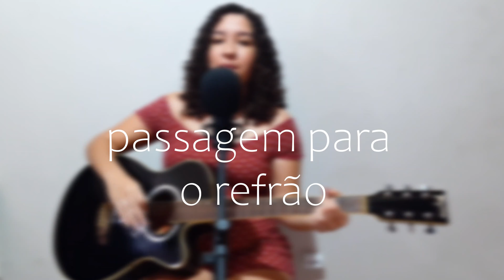COMO TOCAR: Wake Me Up When September Ends (Green Day)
Aprenda essa música em 10 MINUTOS!

PARTES:

0:00 - Wake Me Up When September Ends​ (completa no link
0:23 - Introdução do video
0:49 - COMO TOCAR: Boulevard Of Broken Dreams (Green Day)
1:30 - LIVE sobre PESTANAS
2:27 - LIVE sobre PRIMEIRAS COMPOSIÇÕES no violão
2:46 - Grupo do Telegram da série Como Tocar
3:38 - Introdução da aula
3:45 - Acordes
4:51 - Ritmo
5:02 - Partes da aula
5:30 - Parte ritmada
5:34 - Versos (na parte ritmada)
6:33 - Passagem para o refrão
6:38 - Refrão
8:11 - Final da música
8:50 - Parte solada
9:42 - Versos (na parte solada)
12:34 - Passagem para o refrão
12:56 - Refrão
13:50 - Final do video - Wake Me Up When September Ends​ (completa no link

Créditos
Wake Me up When September Ends
Interpretada por

Green Day
Composta por

Billie Joe ArmstrongMike DirntTre Cool
Produzida por

Billie Joe ArmstrongMike DirntRob CavalloTre Cool
Fonte: Reprise